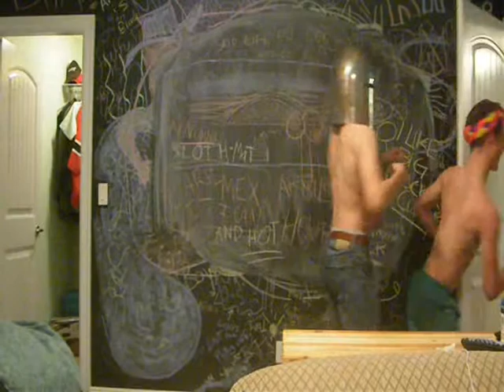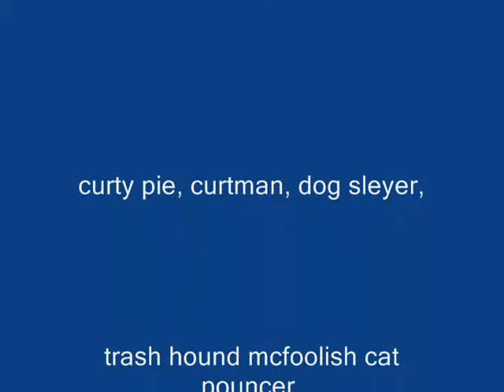Curtis Parker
an english project gone bad in all the sexiest ways